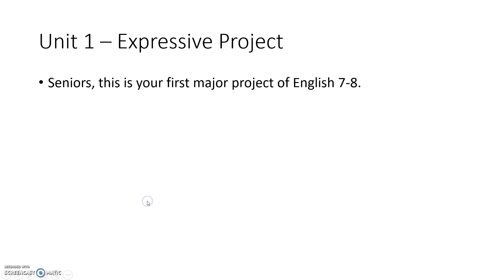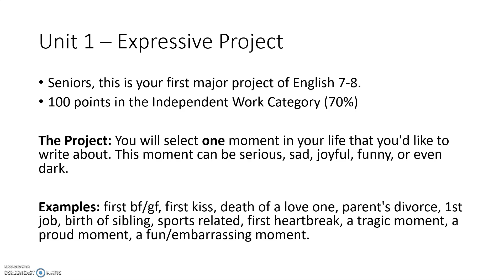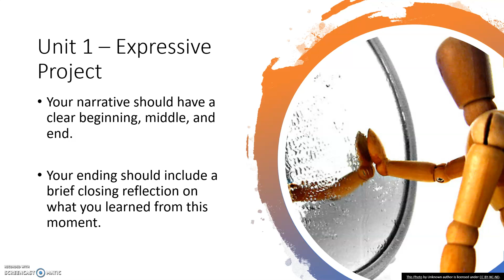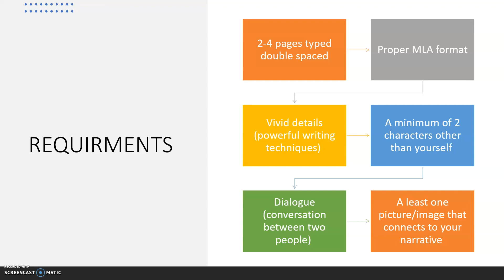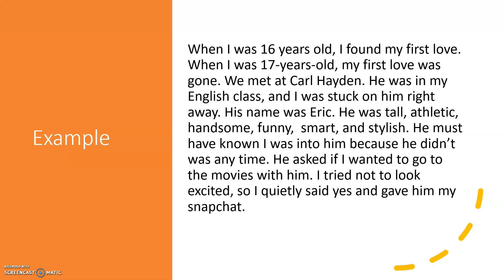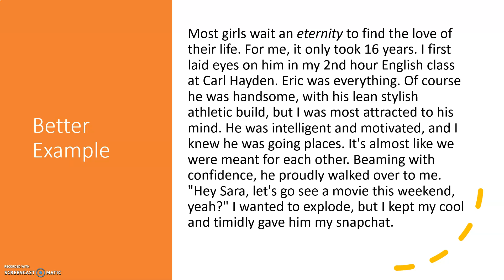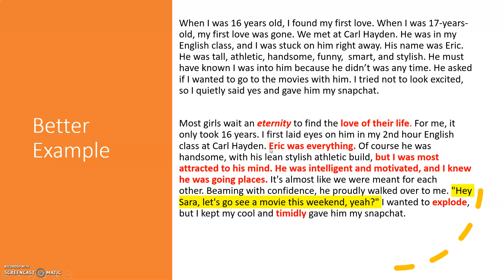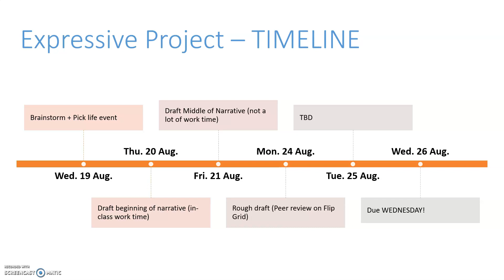Expressive Project Overview - Seniors